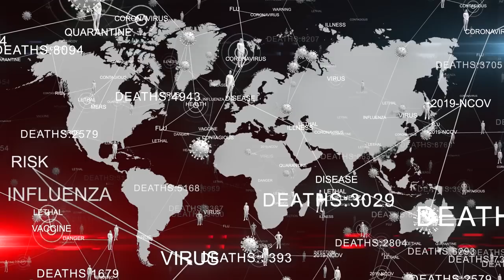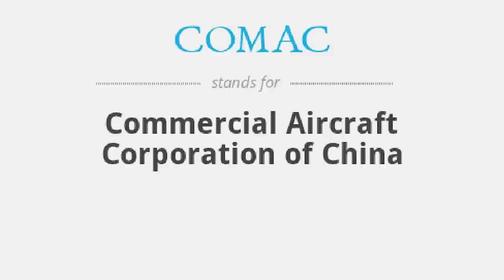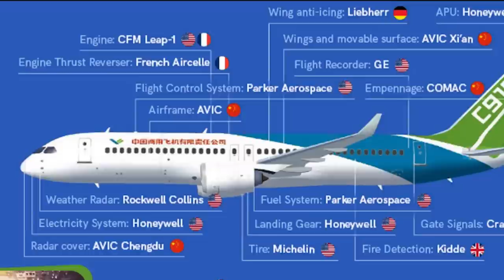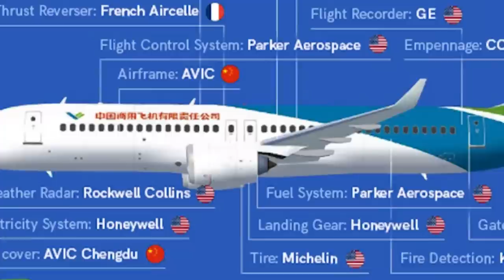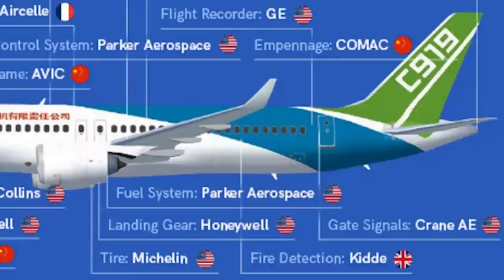This Is How China's Airplanes Will TAKE OVER Boeing & Airbus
China has long been recognized as an engine for growth in the aviation industry. Its airlines are rapidly expanding and both domestic and international air travel demand continues to Skyrocket. not wanting to seed all of the increased demand for aircraft to Airbus and Boeing the Chinese government established the commercial aircraft Corporation of China or comac in 2008. Since then Comac has released the c919, an airplane with 168 to 174 seats that is meant to compete with Airbus and Boeing. In this video we will look at the all-new passenger aircraft from China, the Comac c919. Does this aircraft have the capabilities to make a breakthrough in the aviation industry? make sure to watch till the end to find out.